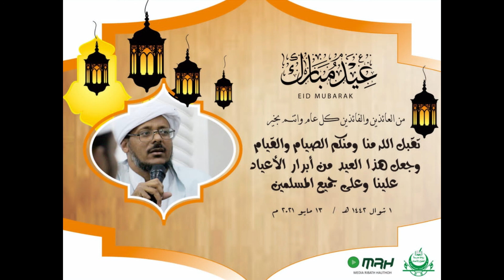Hari Lebaran di Ribath Fatah Wal Imdad Hauthoh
Assalamualaikum Wr.Wb.
 Hai Sahabat Ribath Hauthoh Alhamdulillah Segala Puji Bagi Allah Yang Telah Memberikan Kita Semua Kenikmatan Yang Tiada Hentinya , Dan Yang Kedua Sholawat Serta Salam Tetap Tercurahkan Kepada Rosululloah Muhammad Saw.
Dividio Kali Ini Adalah Rutinan pembacaan takhmis alqowafiy setelah sholat tarawih berjamaah di masjid jami' hawi hauthoh. Bertepatan pada tanggal : malam ke 21dari bulan romadhon
Untuk lebih lengkapnya silahkan tonton vidio diatas.

 infaq shodaqoh untuk kemaslahatan media ribath hauthoh :
BNI : A/n : M. ALI MASHURI
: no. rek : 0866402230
BRI : A/n : M. ALI MASHURI
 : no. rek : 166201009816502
BCA : A/n : MUHAMMAD ARIF RIFALDI
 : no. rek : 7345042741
kontak konfirmasi :